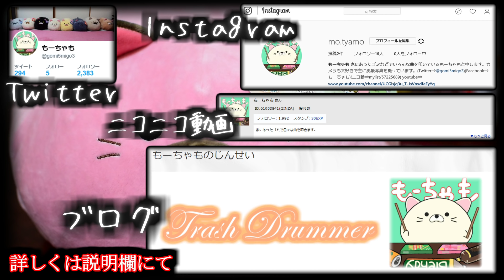「LOSER」をプリングルズで叩いてみた【米津玄師】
142作目。
プリングルズ歴は10分。
今までで一番くだらない気がします笑

LOSER / ルーザー
Kenshi Yonezu / 米津玄師
Pringles Cover/ プリングルズで叩いてみた